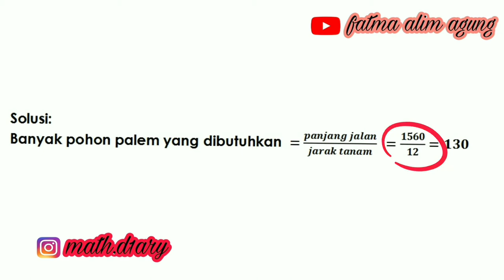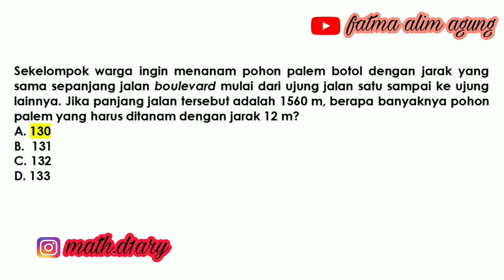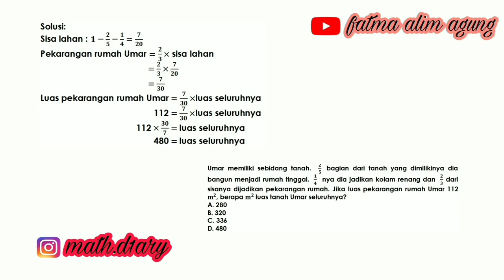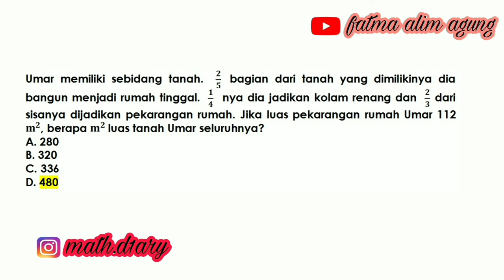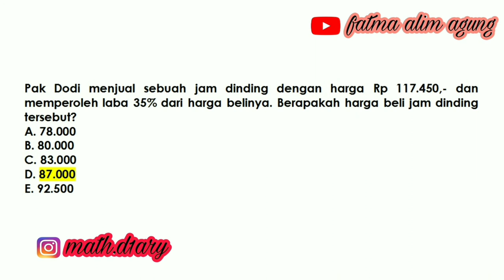SOAL TIU CPNS ARITMATIKA SOSIAL (SOCIAL ARITHMETIC) DENGAN LOGIKA || MATH D1ARY ke 2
Sekalian revisi disini yaa...
Untuk soal nomer tiga ada pembulatan harga. Coba tebak yang mana?? Apakah Anda sudah menemukannya? Stay happy and stay healty yaa...
Study hurt and get your success. Fighting😍💪